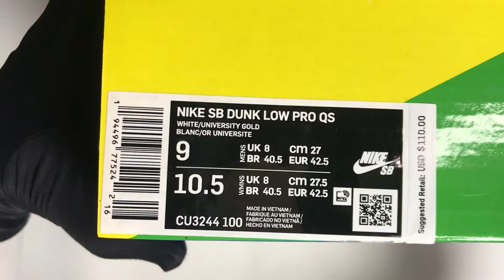Ben & Jerry's x Dunk Low SB 'Chunky Dunky' CU3244 100